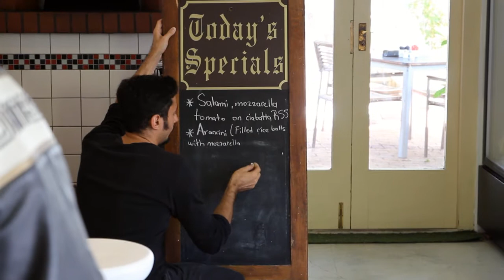Mozzarella Bar: Love and Passion for Pizza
Mozzarella Bar: Love and Passion for Pizza - and more! Learn about different kinds of Mozzarella, about uncompromised commitment to quality, the life of a pizza dough and all about how to make the perfect pizza from Italian Master Chef Giorgio Nava.